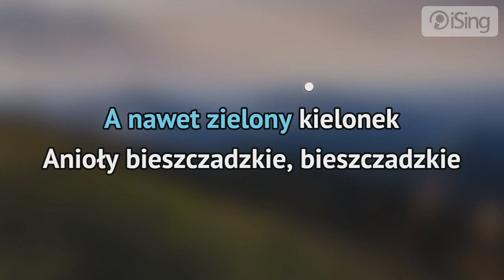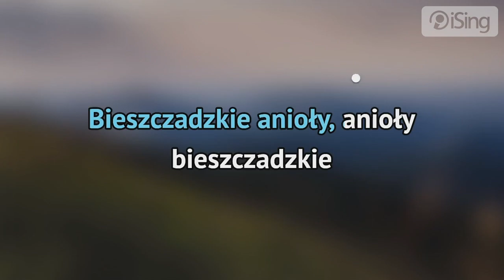Stare Dobre Małżeństwo - Bieszczadzkie Anioły (karaoke iSing)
- całość znajdziesz również na iSing.pl

Tytułowa piosenka pochodząca z płyty „Bieszczadzkie Anioły". Utwór przywołuje wspomnienia Bieszczad, niekończących się wędrówek poznanych na szlaku Aniołów.